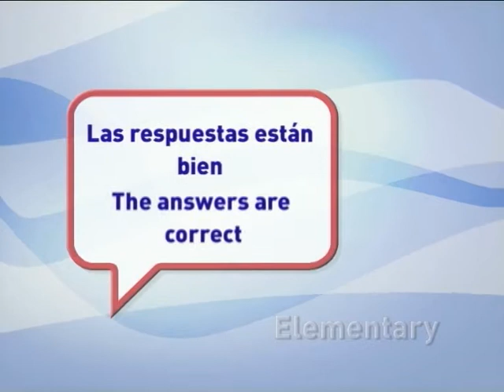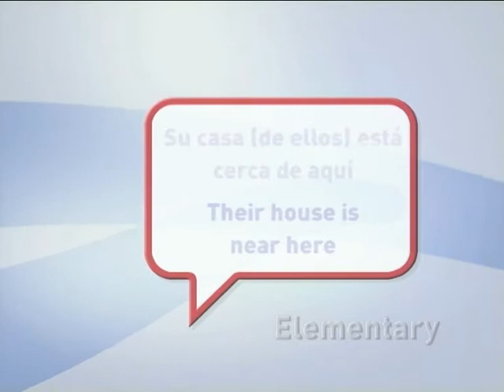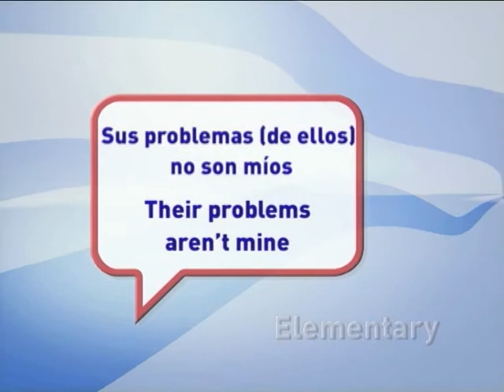Essentials #30 (Basic)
Essentials is the Aprende Ingles TV show with common translations from Spanish to English. Test your English level from Basic to Super Advanced.